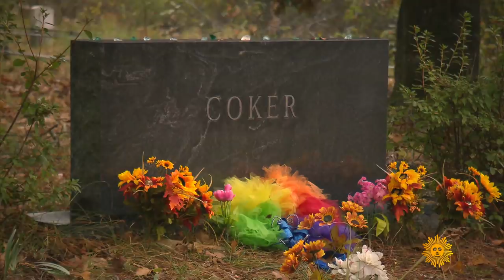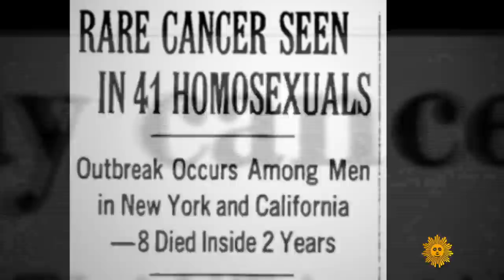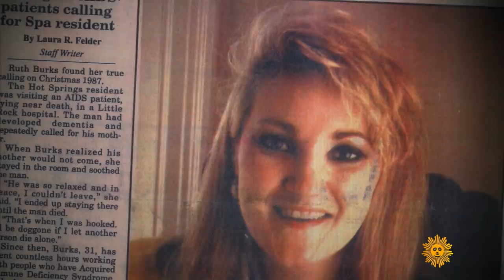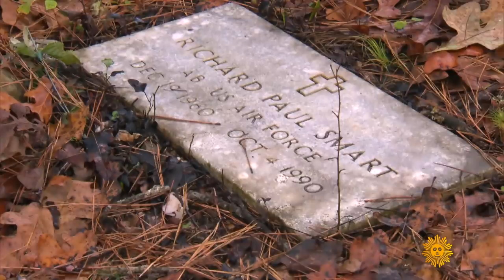All her sons: The Cemetery Angel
When the AIDS crisis hit in the 1980s, Ruth Coker Burks – who'd inherited 262 plots in a family cemetery in Hot Springs, Arkansas – became a mother of sorts to countless sons, many abandoned by families and churches because they were suffering from what was then called the "gay cancer." Coker Burks became a one-woman AIDS help center: driving patients to appointments, trying to find doctors or drugs, or filling-out death certificates. And in many cases she gave them a final resting place. Seth Doane reports on the woman who has been called the "Cemetery Angel," who gave – and received – so many precious gifts.